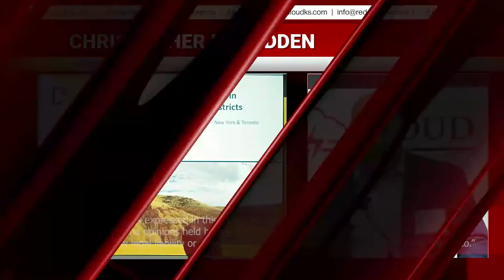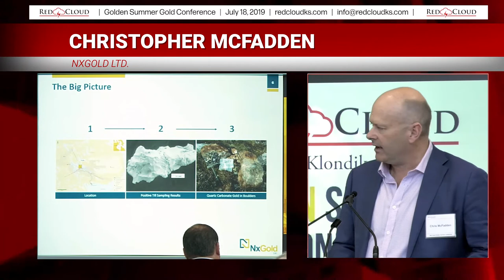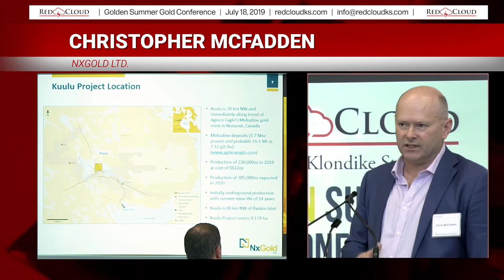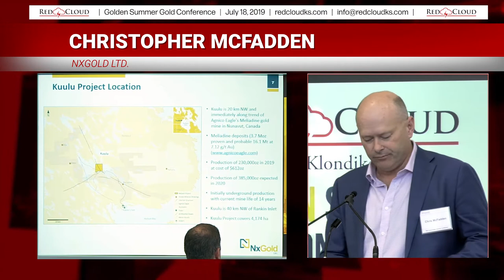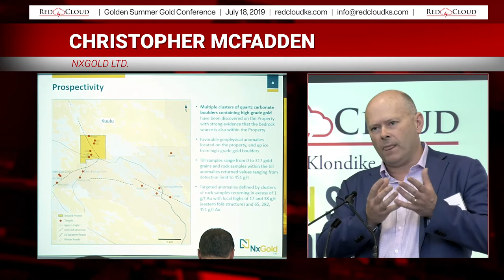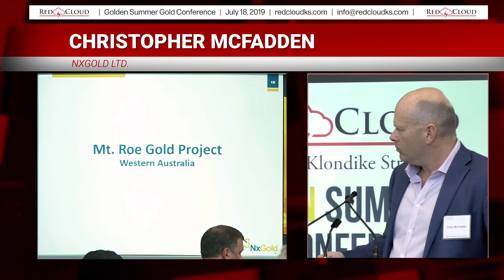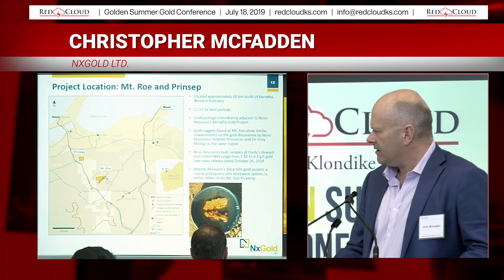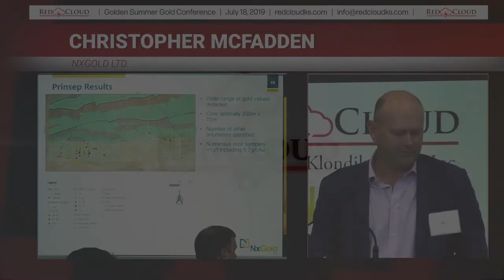NxGold Ltd | Red Cloud Conference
Golden Summer Gold Conference July 18, 2019